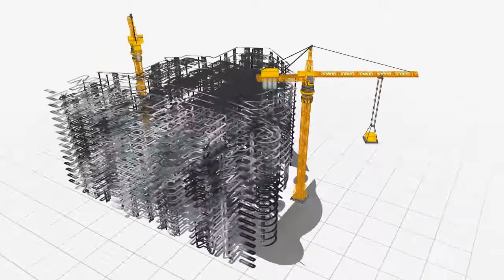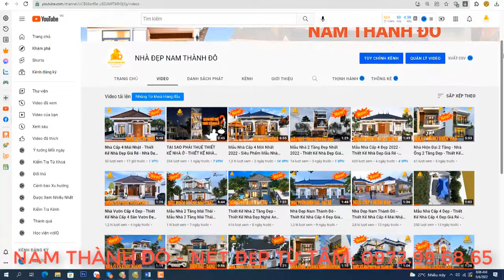Thiết Kế Nhà Mái Thái - Nhà Cấp 4 Mái Thái - Thiết Kế Nhà Đẹp Nam Thành Đô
NAM THÀNH ĐÔ - NÉT ĐẸP TỪ TÂM NÂNG TẦM SẢN PHẨM
🏠: 35 Khối Ba Hà, TT Nam Đàn, Nam Đàn, Nghệ An